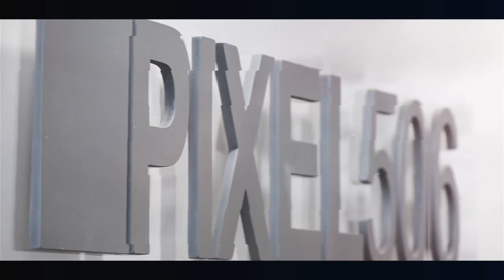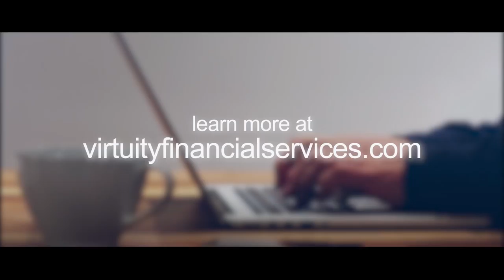Lewis Howes & Grant Cardone Talk Entrepreneurship - 10X GrowthCon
Lewis Howes had dreams of playing professional football but an injury derailed that plan. Broken, broke, and clueless on how to make money or get a career, he became obsessed about learning business, marketing, product design, human behavior, and adding value to people. That journey has taken him to becoming a New York Times bestselling author, building up a multi-million-dollar online media company, speaking all over the world, advising for billion dollar brands, and having one of the most listened to podcasts on planet earth. Lewis Howes now wants to show you how you also can have massive success even if you’ve had massive setbacks in your life.

Lewis Howes will be speaking at my 10X GrowthCon coming up this February 2018. He can't wait to meet you and help you expand your business, your brand, and your life.